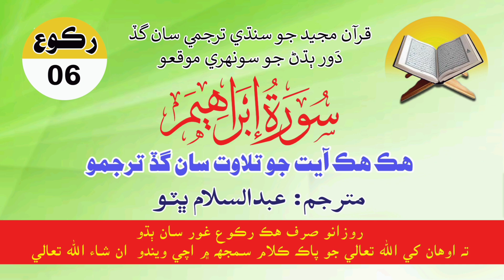Surah Ibrahim Ruku 6 | Beautiful recitation with Sindhi Translation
Welcome to our daily Quran recitation series. In this video, we present the recitation of Surah Ibrahim Ruku 6 with Sindhi translation.

In Ruku 6 of Surah Ibrahim, Allah reminds us of the power of His message and the consequences for those who turn away from it. The passage emphasizes the importance of faith and trust in Allah’s guidance. The Sindhi translation provides a deeper understanding of these divine instructions.

We hope this recitation brings peace and wisdom to your heart.